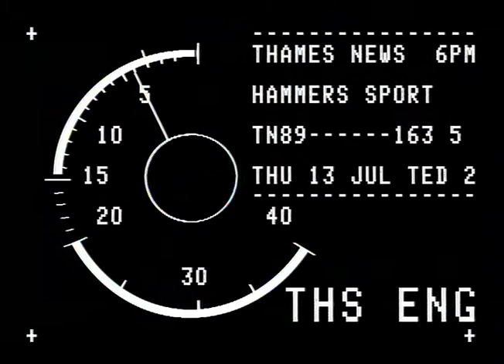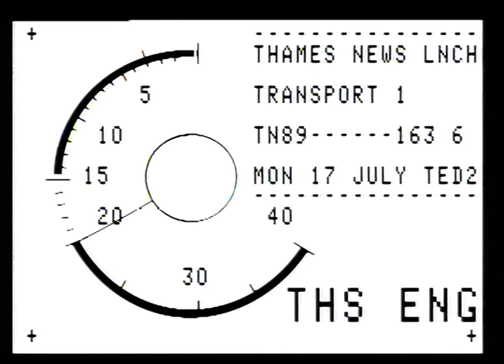TN-89-163-005.m4v | Thames News Archive Footage